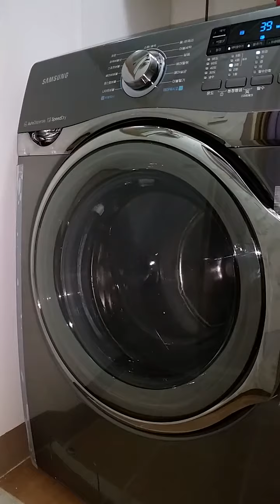삼성 버블샷3 W9000 드럼세탁기 - 고속탈수 및 물추가 헹굼